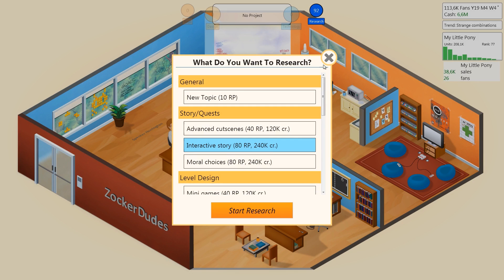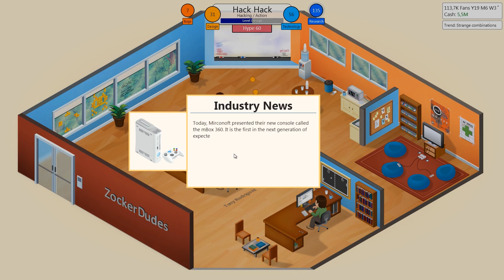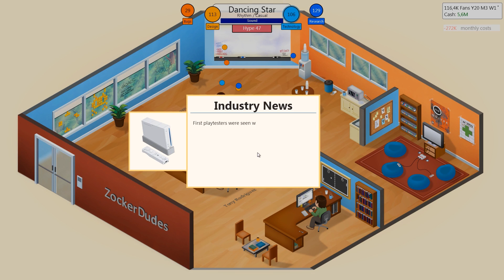Game Dev Tycoon Let's Play #17 - Strange Combination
Auf den ersten Blick handelt es sich bei dem Indie-Spiel Game Dev Tycoon, wie der Name schon nahelegt, um eine klassische Wirtschaftssimulation. Der Titel von Greenheart Games für Windows, Linux und Macs dient jedoch auch als Experiment, um auf das Problem von Schwarzkopien in der Spielebranche aufmerksam zu machen.
Entwickelt wurde das Spiel von den Brüdern Daniel und Patrick Klug als Independent-Titel. Game Dev Tycoon wurde am 28. April 2013 für 8 US-Dollar auf der Webseite des Studios angeboten, später soll es auch per Steam erhältlich sein. Gleichzeitig stellte Patrick Klug aber eine veränderte Version über Torrent-Verzeichnisse zur Verfügung.
In Game Dev Tycoon geht es um den Aufbau eines Spielestudios, das in den 1980er Jahren gegründet wird. Im Verlauf der Simulation arbeitet sich der Spieler durch verschiedene Konsolengenerationen, das Studio wächst, wird erfolgreicher - aber irgendwann kommt in der Torrent-Version das Ende: Die Vertriebsabteilung erklärt den Bankrott der virtuellen Firma, weil das aktuelle Spiel zu häufig raubkopiert wird. Bis dahin hat der Spieler schon mehrere Stunden in Game Dev Tycoon investiert.
Wie Patrick Klug in seinem Blog schreibt, haben viele Spieler der illegalen Version mehrere Anläufe genommen und die beabsichtigte Ironie nicht erkannt. Statt auf die Idee zu kommen, sich das günstige Spiel zu kaufen, beklagten sich die realen Schwarzkopierer in Spieleforen lieber über die simulierten Schwarzkopierer.

Eure ZockerDudes
Daanbo & Othaldo